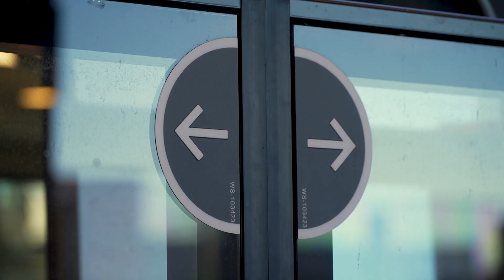We're delivering Metro Southwest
When we came into office, it was clear the Liberals grossly underestimated the complexity of this work, and hadn’t done the work to plan out how they’d deliver this project.

We’ve taken the time to plan this project properly.

We’ll be able to deliver metro services quicker, and ease the pain caused by converting the line over 12 months –instead of the 15-18 months sketched out by the previous Government.